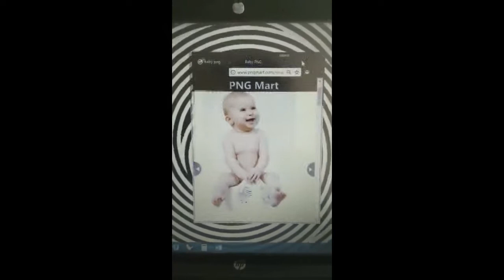Right stroke put lil' baby in a spiral